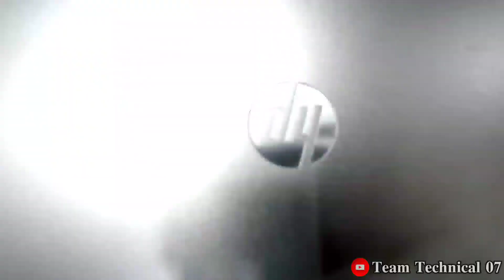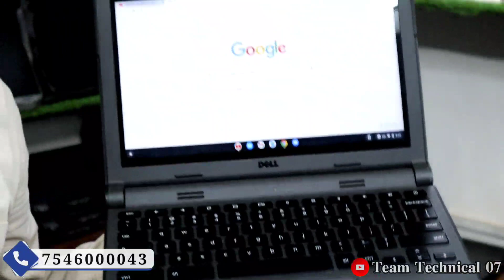कम पैसों में अच्छा और बड़ा बिजनेस🔥|| Laptop Starting ₹3,500 || Cash On Delivery | second Hand Laptop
In this video we bought you an astonishing range of Second Hand Laptop
Location of the shop- Patna

*LAPPYWALA STORE*
Address- महावीर मार्केट (जे.जे मार्केट, के बगल में) पृथ्वीपुर चिरैयाटांड, पोस्टल पार्क रोड ,पटना-01
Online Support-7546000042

second hand laptop hajipur second | new condition laptop | best laptop best price laptop
2nd hand laptop market in Kolkata
2nd laptop market